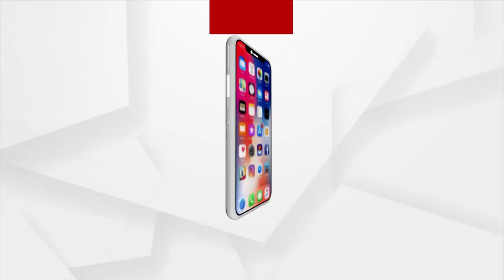OJEE entrance test from today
ଆଜିଠୁ ଓଜେଇଇ ପ୍ରବେଶିକା ପରୀକ୍ଷା। ପରୀକ୍ଷା ସମ୍ପୂର୍ଣ୍ଣ ସିବିଟି ବା କମ୍ପ୍ୟୁଟର ବେସଡ଼ ମୋଡ଼ ରେ ହେଉଛି ।  ଆସନ୍ତା ୧୮ ତାରିଖ ପର୍ଯ୍ୟନ୍ତ ହେବ ଏହି ଓଡିଶା ଯୁଗ୍ମ ପ୍ରବେଶିକା ପରୀକ୍ଷା